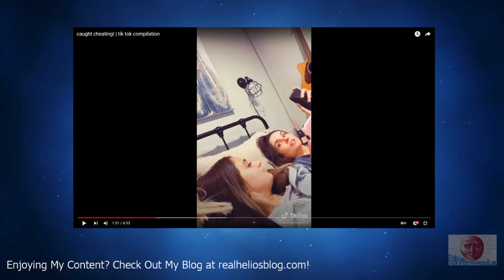Rather Than Choose a Good Man, These Girls Fight Over a Bad One | Helios Blog 197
Women being catty over a guy! Classic.

Also, Check Out All of My Content on Other Platforms!